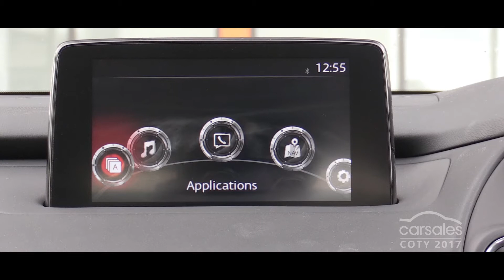2017 carsales Car Of The Year - Best SUV under $50K: Mazda CX 9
The CX-9’s user-friendly dynamics are highlighted by responsive steering, a tidy chassis and a perky 2.5-litre turbo-four that brings adequate punch from a standstill and terrific long journey amenity.

carsales.com.au is Australia’s number one online automotive site. Attracting more buyers and sellers than anywhere else, carsales has over 200,000 new and used cars online. With handy tools and helpful advice, carsales helps Australians buy, sell and own a car with confidence. carsales – Australia’s #1 for cars